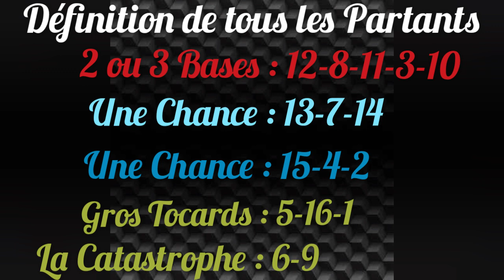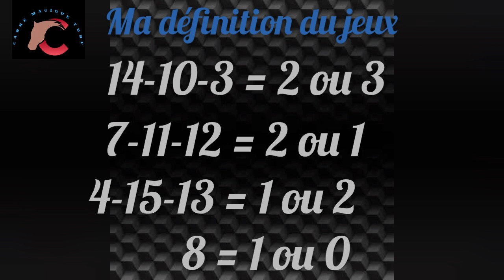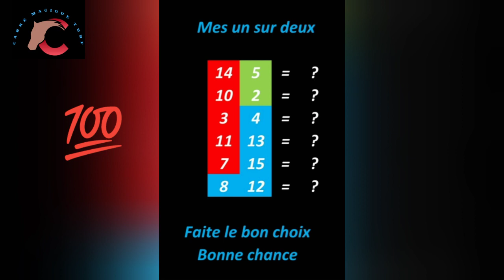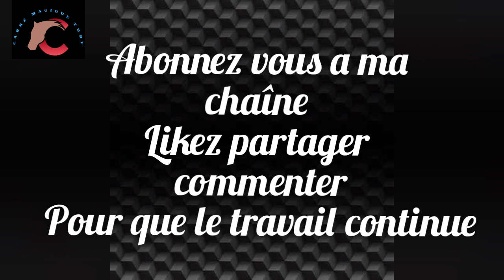CARRE MAGIQUE TURF - 15 JUILLET A CABOURG - R1/C3 - 2750 m